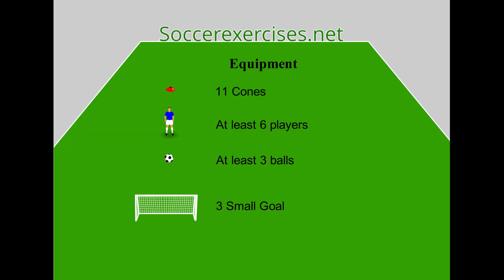3 Variations of a high ball passing drill - Soccer Exercises # 220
With the 3 Variations of a high ball passing drill, you put the focus on different aspects, Namely giving a High ball over the goal correctly, bringing the ball well under control and additional slaloming, going over the agility ladder and sprinting.
Because you focus on different aspects with these 3 Variations of a high ball passing drill it is the ideal exercise to perform as you can easily improve the player.

We create the 3 Variations of a high ball passing drill in a 2D and 3D animation to make the soccer exercise as clear as possible. In this way, everyone can perform the 3 Variations of a high ball passing drill.